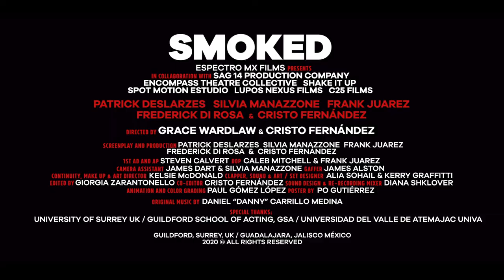SMOKED / Teaser (2020)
*** Opción "CC" - Subtítulos en Español.
*** "CC" Option - English Subtitles (SDH).

Synopsis in English: For CONNOR, an astute entrepreneur; GIORGIO & LUCREZIA, two Italian thieves and RICO, a sensual gardener, a Friday afternoon seems to be the perfect occasion to steal everything from FRITZ, a corrupt, wealthy and tired businessman who only wants to cook, smoke and relax in the comfort of his home. However, a series of "unfortunate events" will change the fate and plans of our characters, while BOBBY witnesses this "bad fortune."

Sinopsis en español: Para CONNOR, un astuto emprendedor; GIORGIO & LUCREZIA, dos ladrones italianos y RICO, un sensual jardinero, el viernes por la tarde parece ser la ocasión perfecta para robarle todo a FRITZ, un corrupto, adinerado y cansado empresario quien solamente quiere cocinar, fumar y relajarse en la comodidad de su hogar. Sin embargo una serie de "eventos desafortunados" cambiarán el destino y los planes de nuestros personajes, mientras "BOBBY - El Dragón" es testigo de ésta "mala fortuna".

A film by Silvia Manazzone Patrick Deslarzes Frank Juarez Frederick Di Rosa & Cristo Fernández

CAST (In order of appearance):
Rico
Fritz
Bobby
Lucrezia - Silvia Manazzone
Giorgio
Connor - Frank Juarez

CREW
Directed by Grace Wardlaw & Cristo Fernández

Screenplay & Production: Patrick Deslarzes, SilviaManazzone, Frank Juarez, Frederick Di Rosa & Cristo Fernández

1st AD: Steven Calvert
DOP: Caleb Mitchell & Frank Juarez
Clapper, Sound & Art Designer: Alia Sohail & Kerry Graffitti
Camera Assistant: James Dart & Silvia Manazzone
Gaffer: James Alston
Continuity, Art Director, Make Up Artist & Voicemail: Kelsie McDonald Kelsie McDonald

Edited by Giorgia Zarantonello
Co-Editor: Cristo Fernández
Sound Design by DianaShklover
Animation & Color Correction by Paul Salvador Gomez Lopez

Poster Design by João Miguel

Original Music by Carlos Daniel Carrillo Medina
Including Soundtrack Theme SMOKED Sound Effects & original songs "Rompecorazones", "El Rey Tiburón" & " Tequila Con Limón Para El Corazón".

Special Thanks:
Kemkers Family (Sally, John, Saskia & George), Alina Marx Josh Howell, Euan Henderson, Christopher Mark Watling Sarah Sage, Roger Ness, Jane McGee Wendy Richardson, Jaq Bessell Laura Weston Sterre Maier Vicki Halliday & GSA Wardrobe Department, Tom Blackburne Ruben Auz Oroz (Batallo Films), Gabriel Félix (Studio Post Mx), Andrik Regalado Imagen EN Movimiento Audiovisuales, Alejandro Luévano CODEPROM, CLM UNIVA, Poncho Orozco Cristina G. Cota Ferny Orozco Mtro. Alan Rene Coronado Ponce Mtra. Carmen Veronica Victorica Pbro. Lic. Francisco Ramírez Yáñez C. Paloma Fernandez Martha L. González Elena González Cinco & Enrique Fernández "Henry B. Willson Papá".

Filmed on Panasonic Lumix DMC - GH4.

"SMOKED"

Guildford, Surrey, UK / Guadalajara, Jalisco México

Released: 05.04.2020